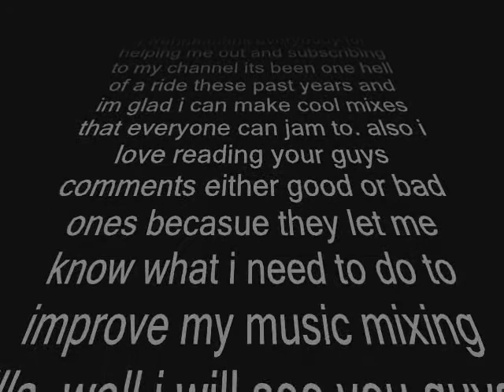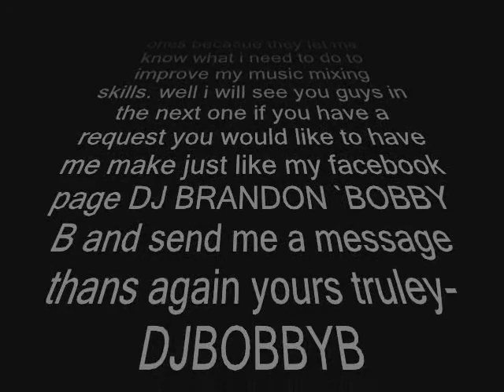LIL JON- TURN DOWN FOR WHAT (DUBSTEP SONG MIX)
This is a mashup of lil jon turn down for what. Every mix i put up is me djing em so anyone who says it sucks thanks for ur input :)